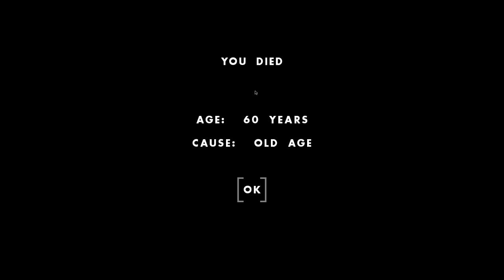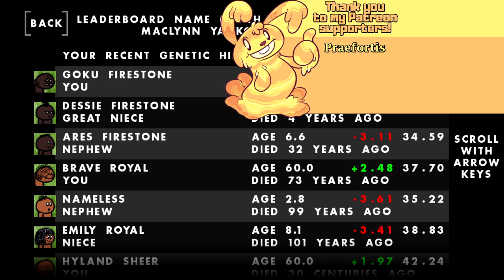We Started a BRAND NEW LOVER CIVILIZATION In a World BEYOND THE RIFT! - One Hour One Life